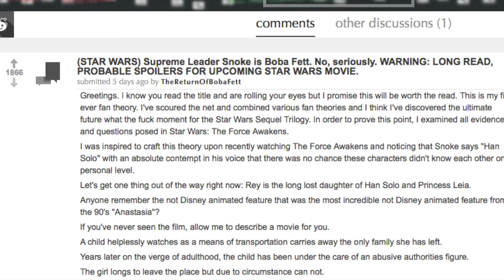SNOKE THEORY! BOBA FETT!? STAR WARS EPISODE 8 RUMOURS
Checkout my other video about Kylo's FINAL Knights of Ren test -